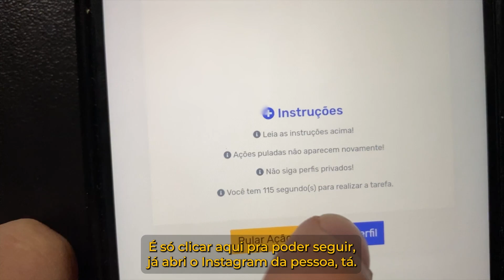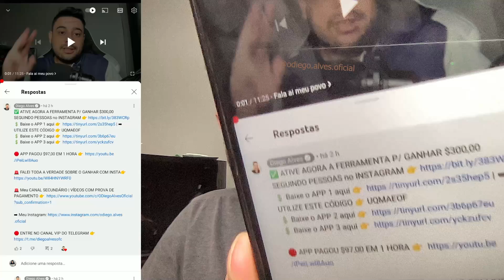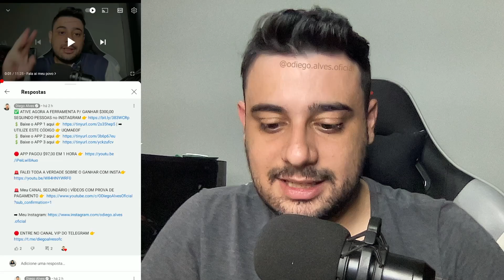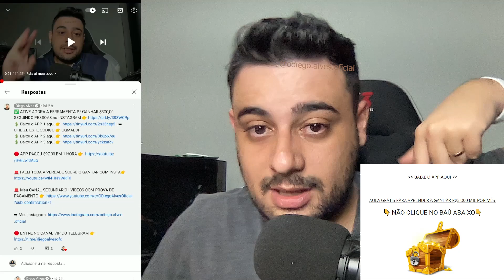[SAQUE AINDA HOJE] NESSE novo APP de JOGO que GANHA DINHEIRO de VERDADE e PAGA no PIX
Abraços!

00:00​ : Fala ai meu povo
00:05​ : Se INSCREVE no canal, pro Dedo não cair